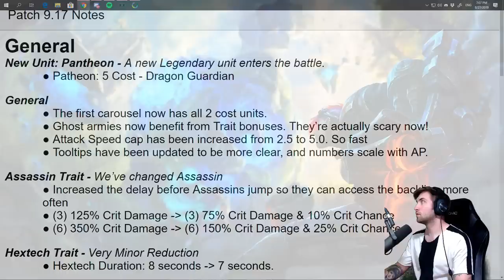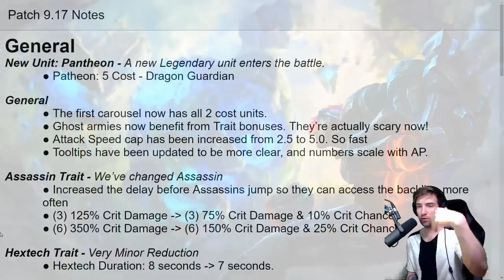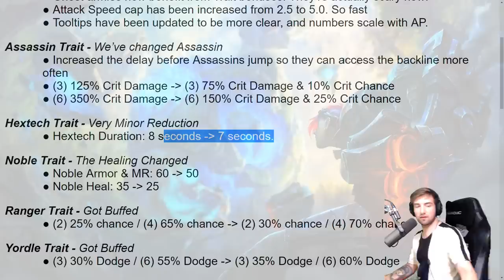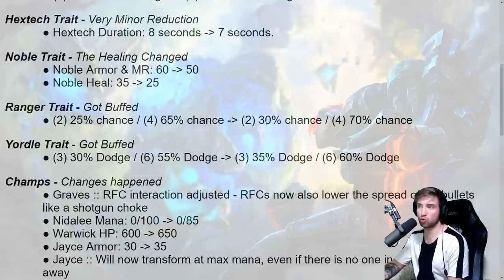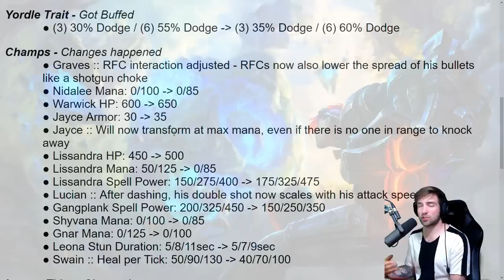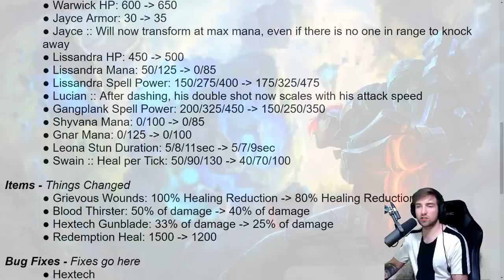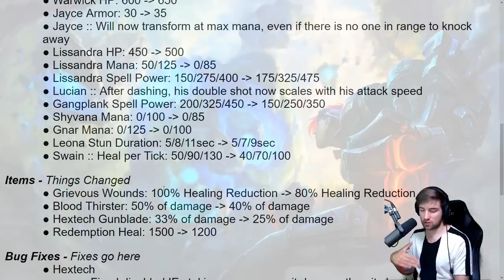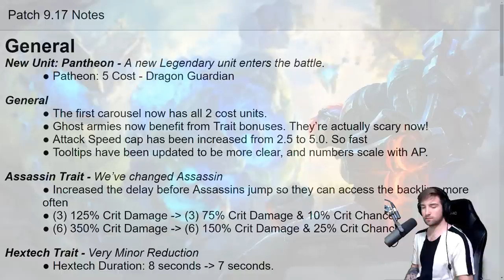[PL] PATCH 9.17 - DUŻE ZMIANY!! PANTHEON LIVE!!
Riot wprowadza patch 9.17 a w nim:
Nowy champion - Pantheon
Buff Shapeshifterów
Zmiana Assasynów
Nerf Nobli